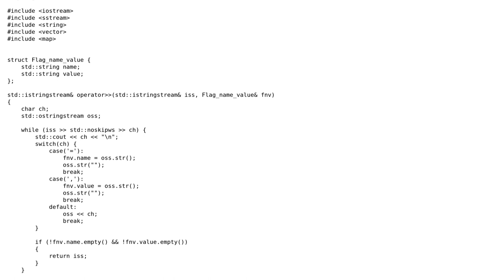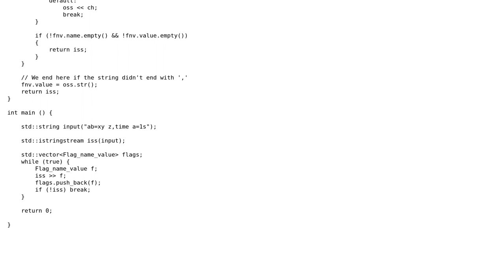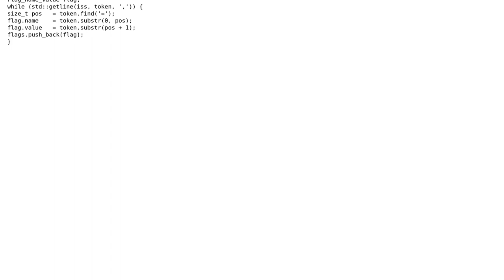Code Review: Converting a string to a list of key-value pairs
With thanks & praise to God, and with thanks to the many people who have made this project possible! | Content (except music & images) licensed under CC BY-SA | Music | Images & others | With thanks to user Nikita Kakuev user Jir and the Stack Exchange Network Trademarks are property of their respective owners. You are responsible for your own actions.